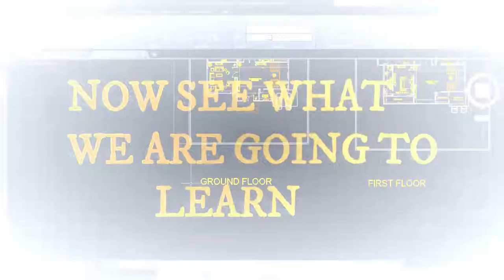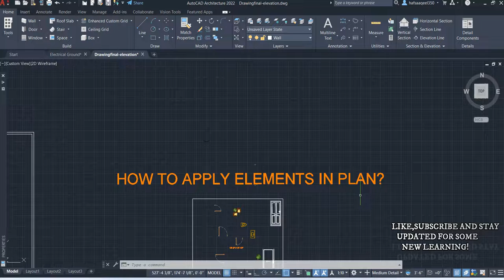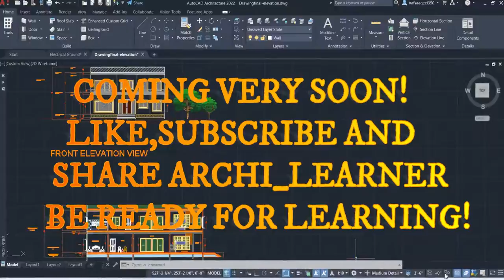How to draw an Architectural Plan in AUtoCAD | Architecture Planning in AutoCAD Lectures are coming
Before this we have Learn all the Basic Commands in AutoCAD 2022
Following is the links of recent tutorials